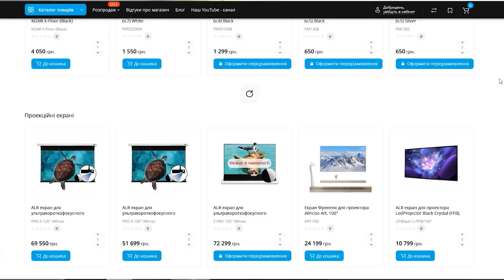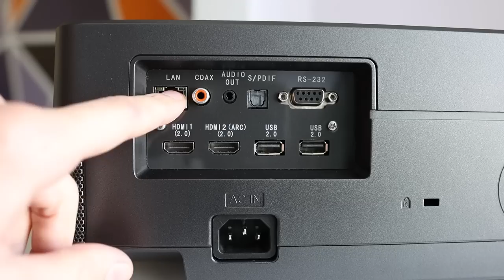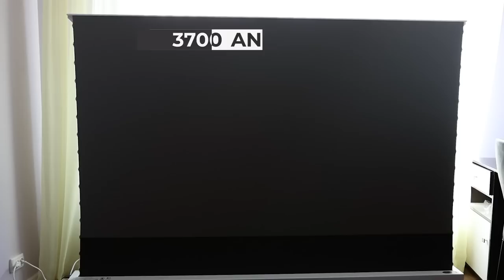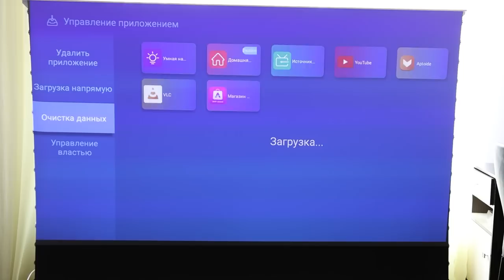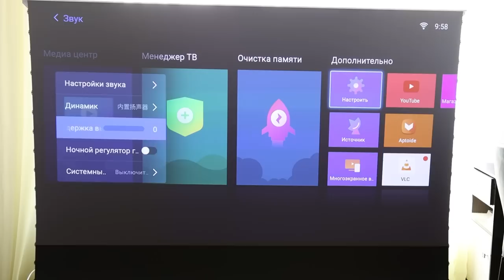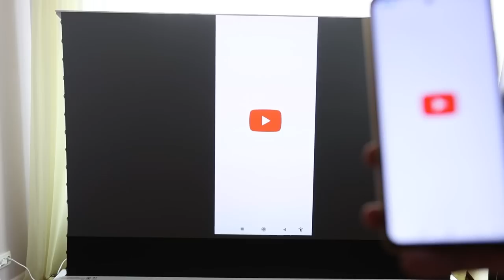КРУЧЕ ТВ! Я познал лазерные 4K HDR+ от Jenovox B7U Pro с моторизированным экраном VIVIDSTORM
В этом видео распаковка, обзор и тестирование крутых товаров из Алиэкспресс от компании Ugreen